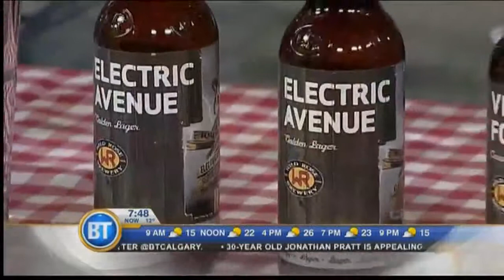Octoberfest Preview- September 22nd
Bringing Bavaria to the BT studio – the fine folks from Calgary Oktoberfest bring us some of the delicious beers on tap this weekend!